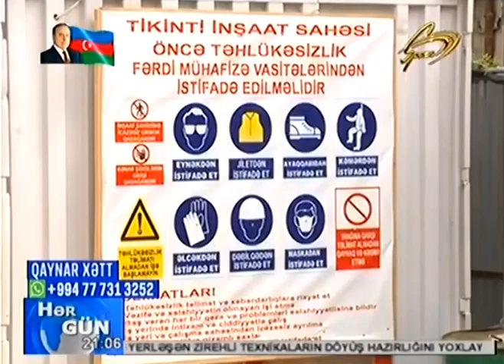TIKINTI SIRKETLERI VERGIDEN BELE YAYINIR